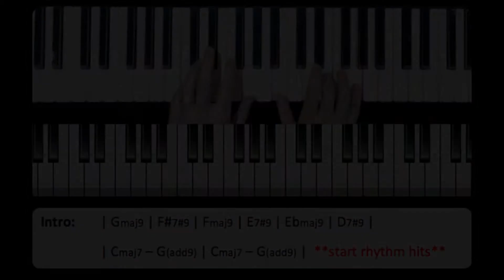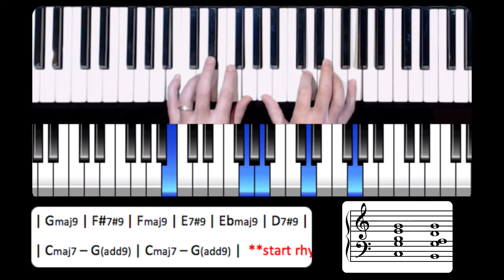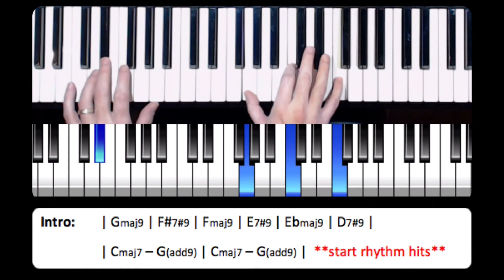Peg - Intro - TUTORIAL - Online Piano Lessons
This Tutorial Video breaks down the entire Intro in small chunks, incorporating chord theory, chord voicings, breakdown of notes/rhythms, practice advice, and much more.

Using these in conjunction with the Performance Videos will expedite the learning process and cement the new knowledge moving forward.

if you are interested in one-on-one instruction.